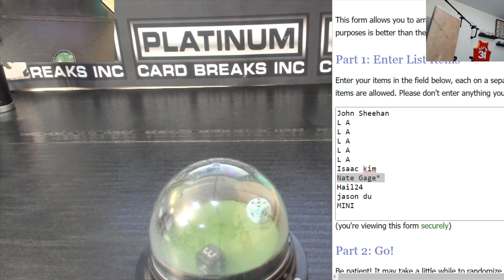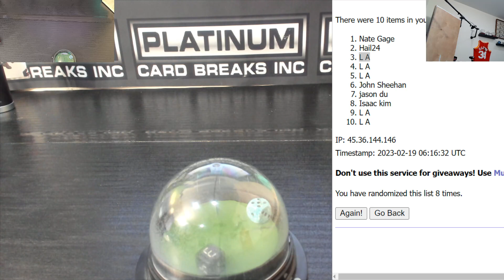IMMAC UFC MINI ONLY #10